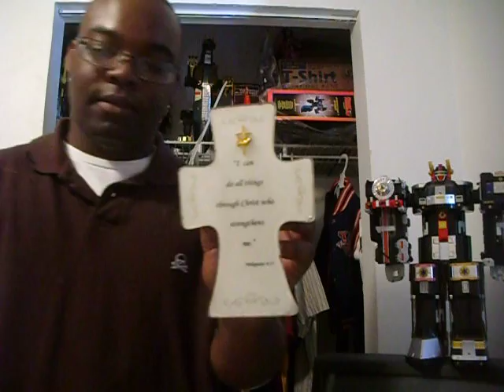thrift store finds 27